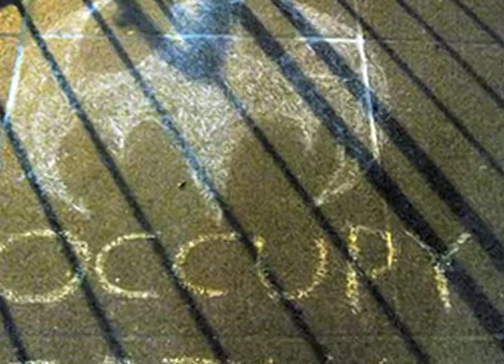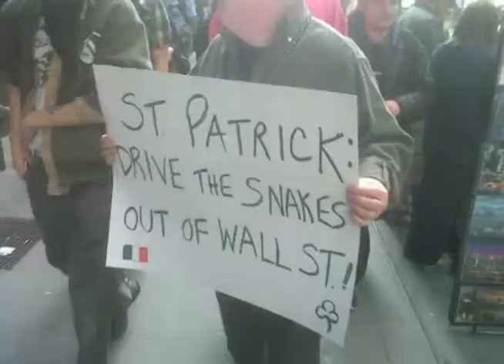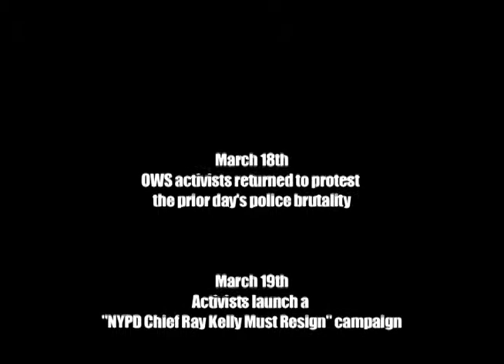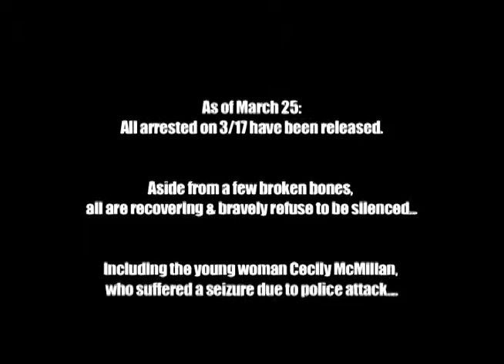Reoccupation of Zuccotti Park, OWS 6th Month Anniversary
OWS Activist Vanessa Zettler talks about the 6th month anniversary (March 17th, 2012) of the Occupy Wall Street Movement that launched on September 17th, 2011.